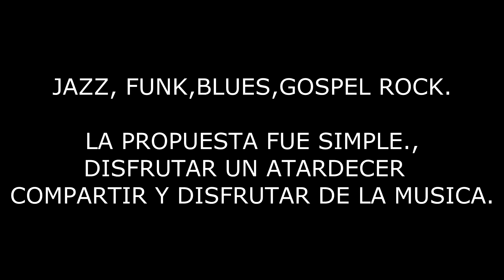jazztaz live from ceart parte 1